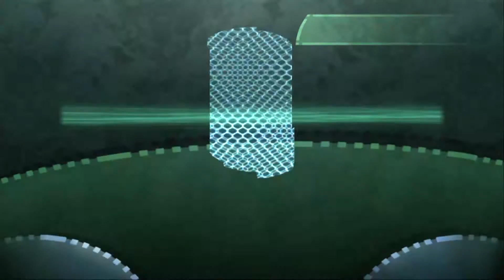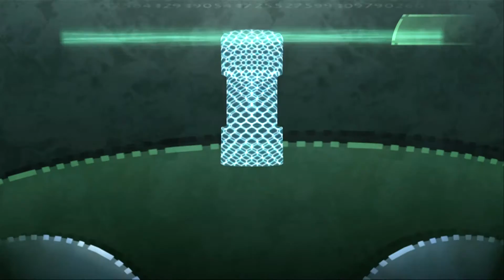Lets Play Beyond Good and Evil Part 5: The Factory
Hi its Archie and I thought I would play Beyond Good and Evil again and I hope you will join me. As we travel Hillys and help stop the DomZ.